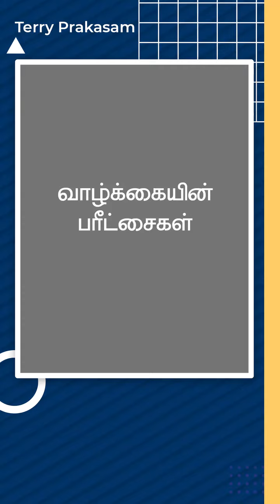வாழ்க்கையின் பரீட்சைகள் | பாஸ்டர் டெரி பிரகாசம்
4C-BKR Nagar, Sathy Road,
Coimbatore - 641012 India.
@Bethel City Cathedral
4C-BKR Nagar, Sathy Road,
Coimbatore - 641012 India.